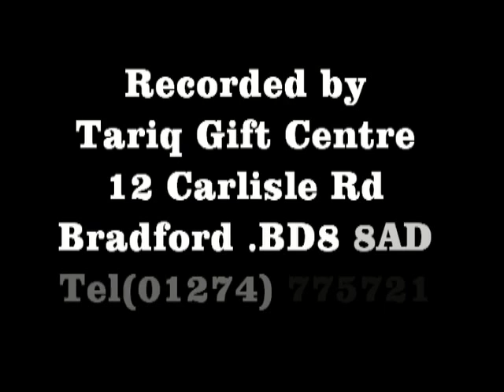Waqia Jang-e-Badr by Allama Ziaullah Qadri RA..PART 1 OF 6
Released by
Mohammed Younis
Tariq Gift Centre - ICC
12 Carlisle Road
Bradford
West Yorkshire
BD8 8AD